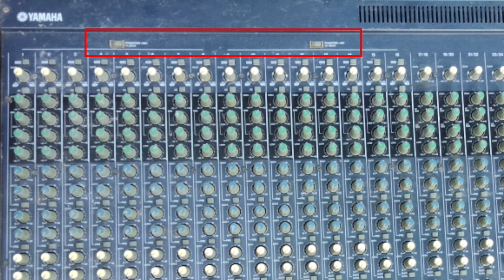সাউন্ড এর মিক্সার বোর্ডের পাওয়ার সার্কিট নষ্ট হয়ে গেলে কিভাবে ঠিক করবেন Soundcraft mixer power sup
সাউন্ড এর মিক্সার বোর্ডের পাওয়ার সার্কিট নষ্ট হয়ে গেলে কিভাবে ঠিক করবেন Soundcraft mixer power supply board repairing part মিক্সার এর পাওয়ার সার্কিট কি কাজ করলে সহজেই নষ্ট হবে না মিক্সার বোর্ডের পাওয়ার এর ভোট নষ্ট হয়ে গেলে কিভাবে সারাই করবেন দেখুন কিভাবে মিক্সার বোর্ড চালাইলে মিক্সার এর পাওয়ার ভোট নষ্ট হবে না দেখুন